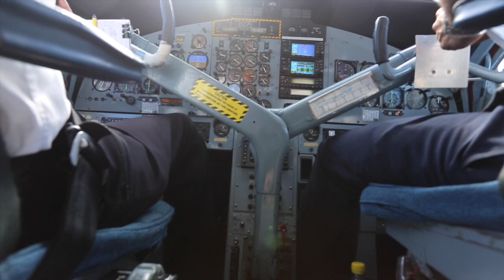Approach on St.Barths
Discover the captain's view of this Winair flight from SXM to SBH (St.Barths) - Many thanks to Winair and their skilled pilots, a great pleasure to fly with this company.